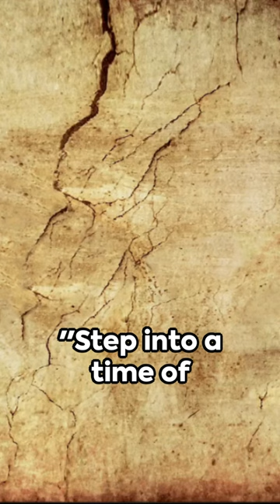Renaissance Art A Quick Dive!